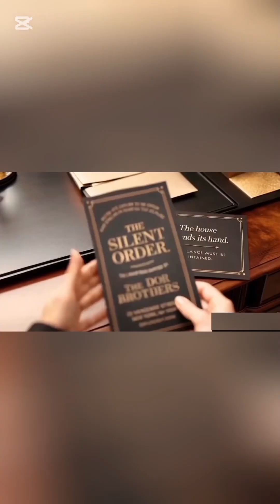"Gangue Narcisista" Será que é possível tornar "egodistônico" aquilo que é PERVERSO e "sintônico"?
Bárbara Märtz, Psicanalista, especialista em  e psicopatologia e saúde pública pela Faculdade de Saúde Pública da USP,  com experiência de mais 21 anos de atendimentos.

Herbert Rosenfeld
Jonh Steiner
Melanie Klein